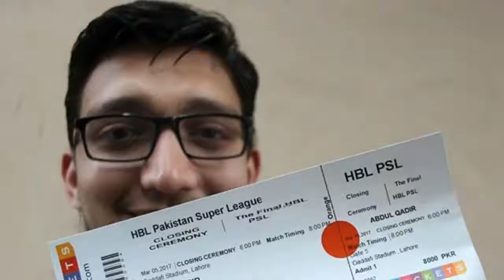PSL 3 2018 | Pakistan Super League Tickets News | PSL3 Latest News | Urdu News Diary